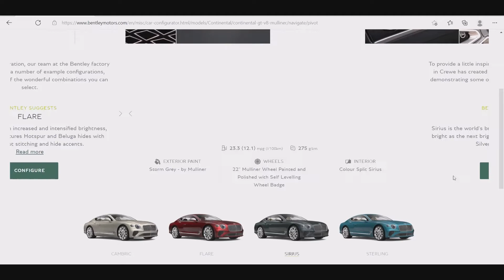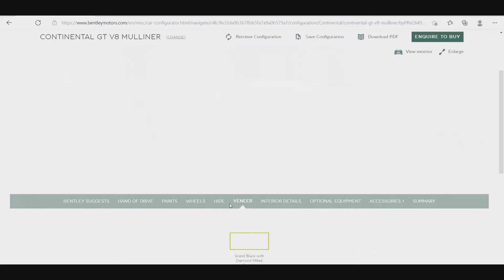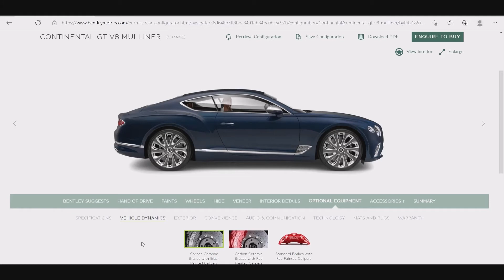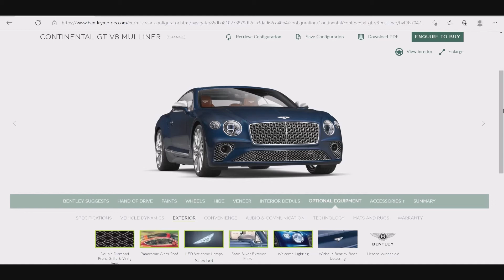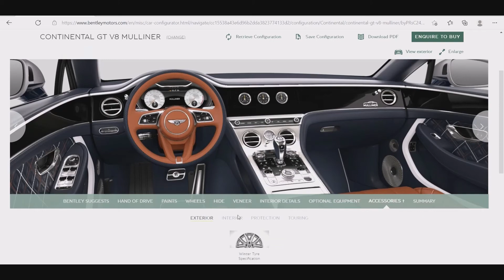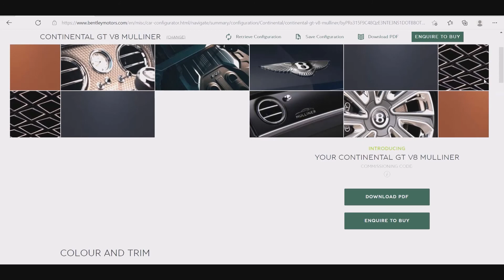Bentley GT Continental V8 Mulliner - Bentley GT Continental V8 Mulliner Configurator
Bentley GT Continental V8 Mulliner - Configuring my dream Bentley GT Continental V8 Mulliner